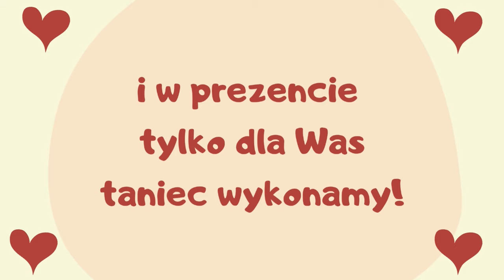Taniec dla Babci i Dziadka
Słowa i muzyka: Katarzyna Halasz
Wokal: Anna Plewa
Aranżacja: Emma Kluczyńska

TEKST:
Droga Babciu, drogi Dziadku
Bardzo Was kochamy!
I w prezencie tylko dla Was
Taniec wykonamy.

Hopsa, hopsa, tup, tup, tup,
Dookoła obrót zrób!
A na koniec ukłon - siup!